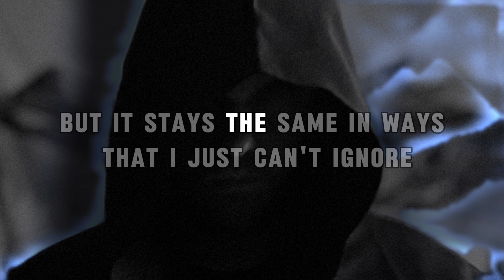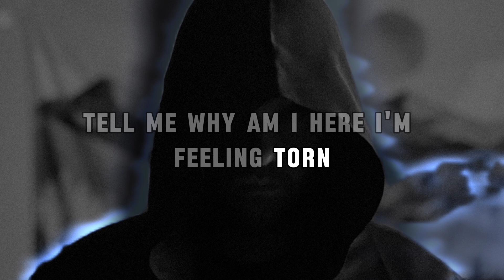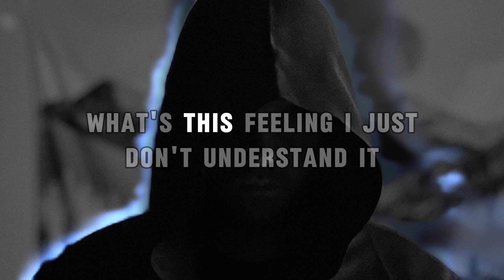Rest (Official Lyric Video)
Lyrics:

Everyday a little different than it was before
But it stays the same in ways that I just can’t ignore
People change, most of the time by force
Strangle me. Is there a reason im here? Is there more?

I cannot understand it
Something I’m needing
Can it be something that I’m handed?
Or do I fight
For the rest of my life
When will it be time
To rest and all will be alright?

It’s rearranged in ways that I just can’t ignore
Some things change, most of the time by force
Strangle Me, tell me. why am I here? I’m feeling torn.